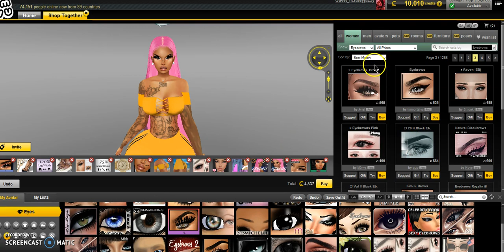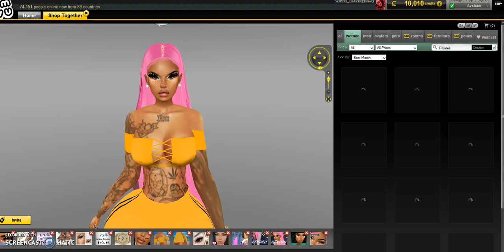Imvu: Customizing your Avatar